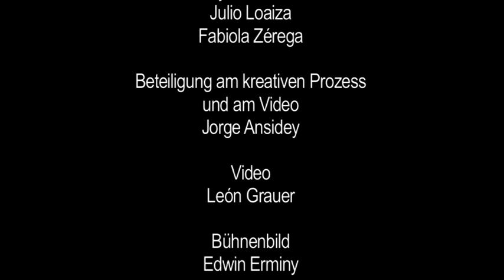CONtraSENTIDO - DIN A 13 tanzcompany & AM Danza de Habilidades Mixtas